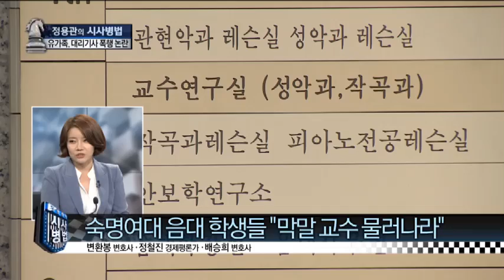진해 vs 마산, 야구장 어디로…안상수 창원시장 계란투척 봉변_채널A_시사병법 100회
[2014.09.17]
출연:정철진 경제평론가, 변환봉 변호사, 배승희 변호사

안상수 창원시장, 계란 봉변… '야구장'이 문제
'NC다이노스' 구장, 진해에서 마산으로 변경
김성일 "강제로 시 통합시키고 야구장을 뺏느냐"

정원식, 교수직 사퇴하는 자리서 학생들에게 테러 당해
김두한, 밀수사건 합리화에 항의하며 오물 뿌려

역대 정치인 '투척' 사건
계란 투척은 '양반'… 과거의 정치 테러 사건은?

노무현, 대통령 후보 시절 연설 도중 계란 맞아
안철수, 5·18 맞아 광주 내려갔다가 계란 맞기도

〈평일〉
08시 00분 라디오쇼 정치시그널 (유튜브 라이브)
08시 50분 김진의 돌직구 쇼
10시 20분 김진의 더라방 (유튜브 라이브)
12시 00분 뉴스A 라이브
15시 50분 강력한 4팀
17시 20분 뉴스TOP10
19시 00분 뉴스A

〈주말〉
12시 00분 토요랭킹쇼·뉴스A 라이브
17시 40분 뉴스TOP10
19시 00분 뉴스A